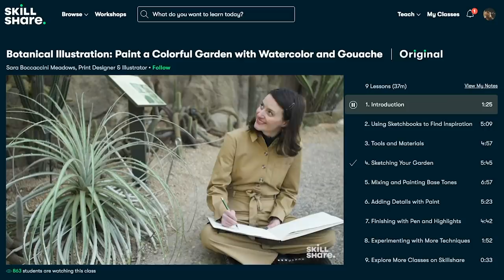10 Singlish Words And Phrases That Left Me CONFUSED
》CHECK OUT MY Singapore Ebook filled with information about moving to Singapore, from culture shocks, to relocation advice + favourite spots in the city 📖